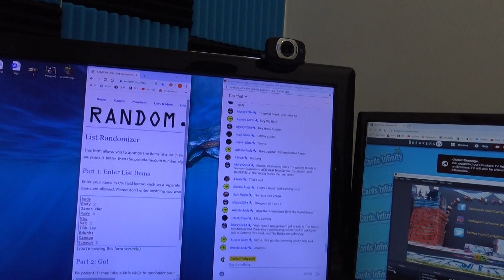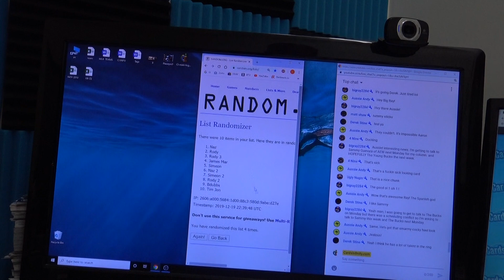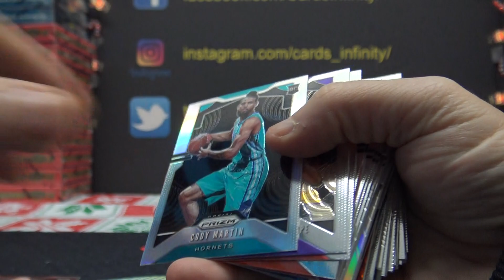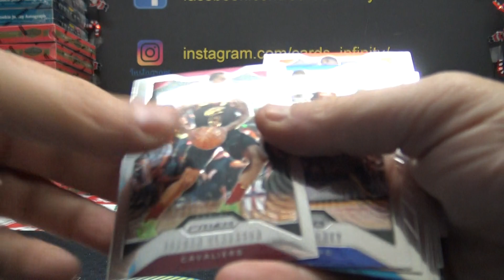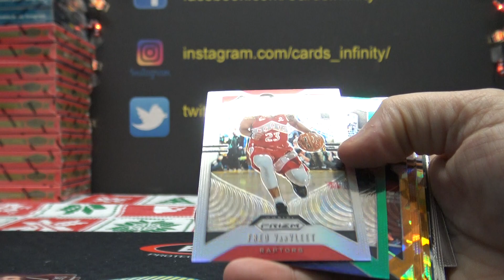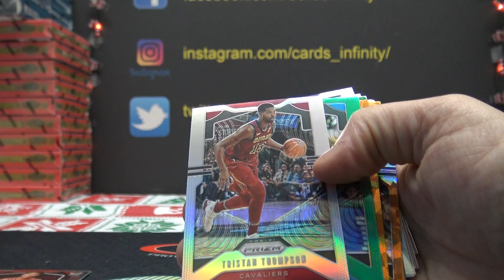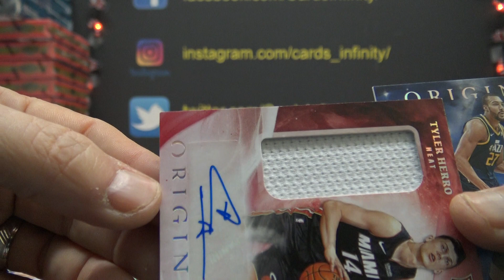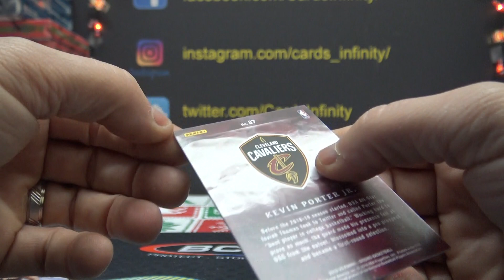2019/20 Panini Origins, Prizm Retail & Prizm Hangers NBA Basketball 5 Box 'Serial s' GB # 4